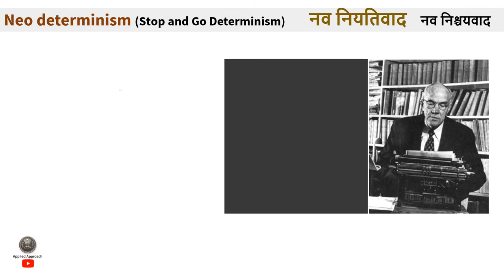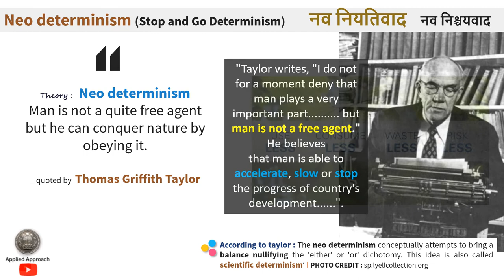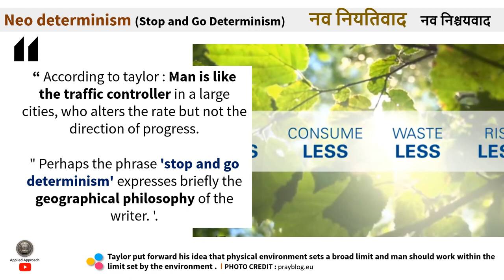Thomas Griffith Taylor’s Neo determinism, नव नियतिवाद , GEOGRAPHY L 10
Griffith Taylor was an English-born  geographer, anthropologist and world explorer.
Theory :  Neo determinism (Stop and Go Determinism)
" it reflects the middle way between the ideas of environmental determinism (see video L7,L8 )and possibilism (see video L9). This concept shows that neither is there a situation of absolute necessity nor is there a condition of absolute freedom”.   - quoted by  Thomas Griffith Taylor
"Taylor writes, "I do not for a moment deny that man plays a very important part. but man is not a free agent." He believes that man is able to accelerate, slow or stop the progress of country's development. ".

Man is not a quite free agent but he can conquer nature by obeying it.
_ quoted by  Thomas Griffith Taylor

“ According to taylor : Man is like the traffic controller in a large cities, who alters the rate but not the direction of progress.
" Perhaps the phrase 'stop and go determinism' expresses briefly the geographical philosophy of the writer. '.